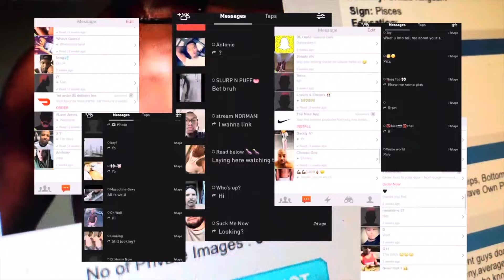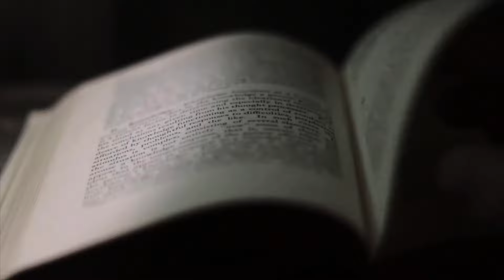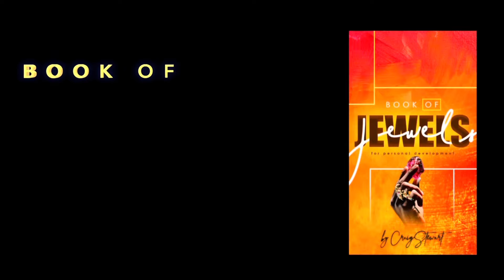Are We REALLY “Protecting Black Women”?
$TheWriter

- Tech and gadgets

- health beauty, &wellness

 - Food & snacks

- Homegoods